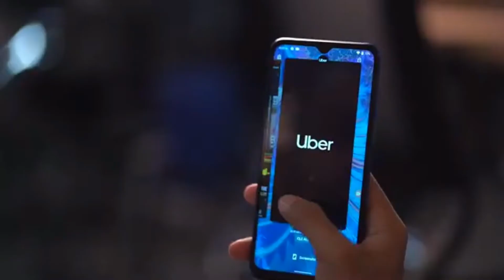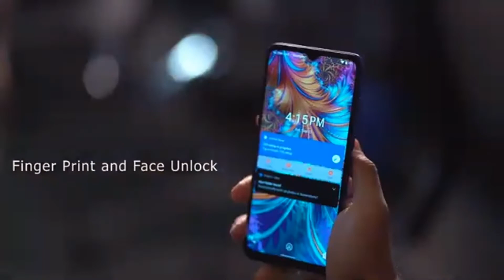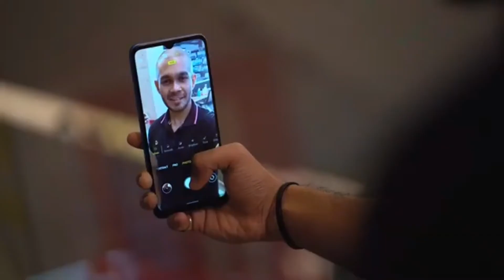Symphony Z45 vs Symphony Z33 Full Comparison | কোন ফোনটি কেনা উচিৎ হবে | treks tech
in this video i discussed symphony z45 vs symphony z33 bangla comparison. symphony z45 vs symphony z33 comparison. symphony z45 price in bangladesh 10190 tk(4/64GB). symphony z33 price in bangladesh 8990 tk (3/32GB).
already i make this symphony z45 bangla review & symphony z33 bangla review.
symphony z33 vs symphony z45